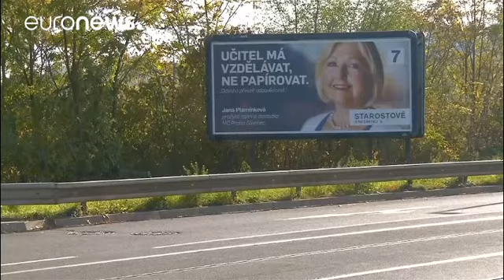Le "Trump tchèque" favori des législatives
Un tournant politique pourrait s'amorcer en République tchèque. Huit millions d'électeurs sont appelés aux urnes pendant deux jours pour des élections législatives, qui pourraient consacrer la victoire du leader populiste, le milliardaire, Andrej Babiš, surnommé le "Trump tchèque".

Dirigeant fondateur d'un puissant groupe alimentaire, Andrej Babiš, 63 ans, a axé sa campagne sur la lutte contre l'immigration et son rejet des directives de Bruxelles, notamment en matière de quotas de migrants. Il…